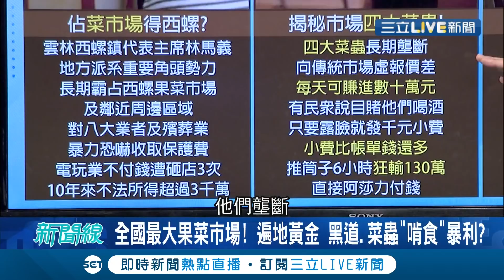全國最大果菜市場在這！ 遍地黃金卻引來"黑道.菜蟲從"亂啃食暴利?│【驚爆大解謎】│三立新聞台